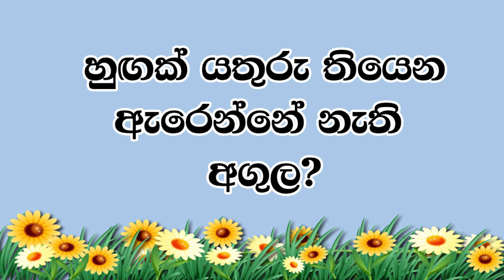කාටද පුළුවන් ‍ මේ තේරවිලි තෝරන්න